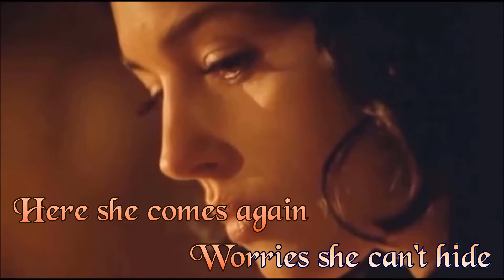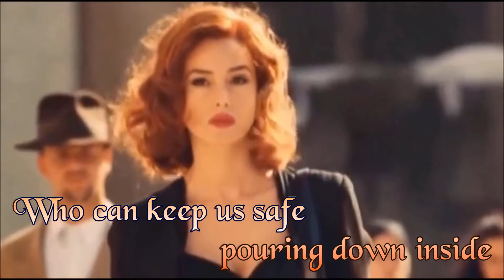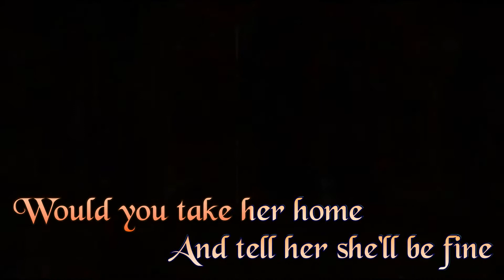Here She Comes Again - Royksopp (Karaoke - Instrumental version)